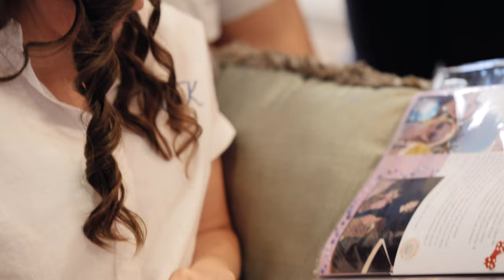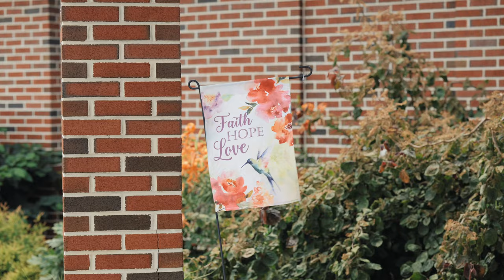Groom Met His Bride on Amtrak Train 667 | Penn Square Wedding | Pennsylvania Wedding Video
Direct from Karen and Phil's wedding website on how they met:

On a cool October afternoon, Karen took an Amtrak Train home from New York City to Lancaster, with a brief stop in Philadelphia. After an exciting weekend in New York City with her cousins and their significant others, she boarded the 3:13 PM train.

Phillip was visiting a few friends at Drexel University and decided to take the same train home. As he boarded the train, he looked down the aisle of the second car and noticed there were no open seats. Making his way down the aisle of the third car, Phillip couldn’t find an open seat once again. Hoping to find a seat in the fourth car, he crossed the threshold between the two and opened the door. He happily saw a few open seats, but one of them would change his life forever!

Towards the back, he noticed an open seat with a cute girl. He politely asked “Is this seat taken?” and Karen casually said “No, go ahead.” With one of her favorite songs playing, she put her earbud back in and continued to study the beautiful Philadelphia skyline as the train pulled away from the station.

After settling into his seat, Phillip was trying to think of ways to strike up a conversation with Karen. A few moments later, the conductor entered their car to collect tickets and it dawned on him, “I’ll see what stop she is getting off at and that’s how I can talk to her!” To his surprise, she was getting off at Lancaster, just two stops before his! The plan worked, and they immediately struck up a conversation. It wasn’t until they were halfway home that she asked what his name was!

Fast forward to the end of their trip, Phillip asked for her phone number. She happily gave it to him, and asked for a hug. As she walked off the train, he waved goodbye and decided to text her the next day. They set up a first date at BJ’s Brewhouse and the rest is history!

Venue | Penn Square Marriott Lancaster, PA
Photo and Video | Soul Focus Media
DJ | Klock Entertainment